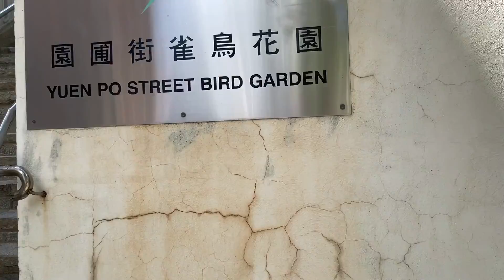Yuen Po Street Bird Market 園圃街雀鳥公園 モンコクのバードパーク いろんな鳥が売られています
On July 4, 2020, I went to Mongkok and visited Bird Market